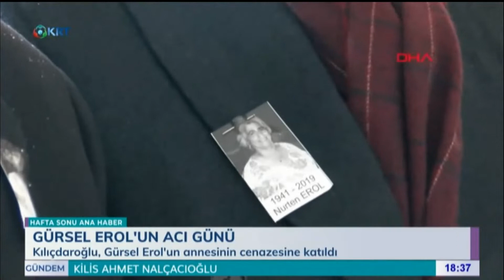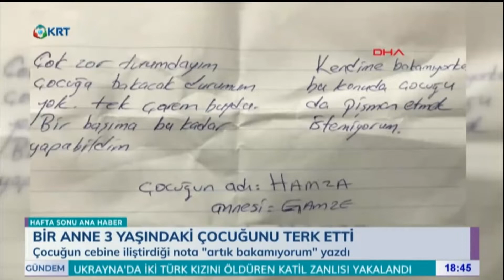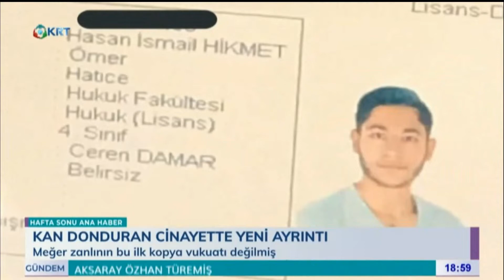Hafta Sonu Ana Haber - Asena Kılıç - 5 Ocak 2019 - KRT TV